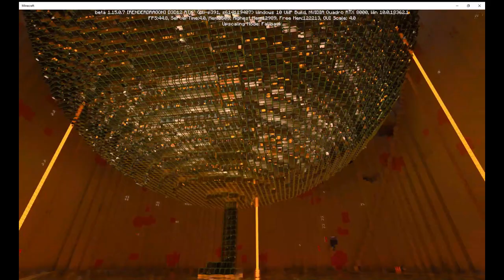Minecraft RTX on and off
... aka, Eric discovers the ";" key on the Minecraft RTX beta.

for how to get the beta and more information.